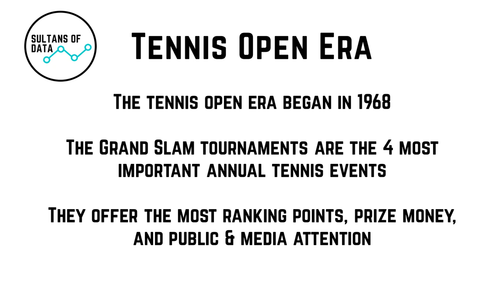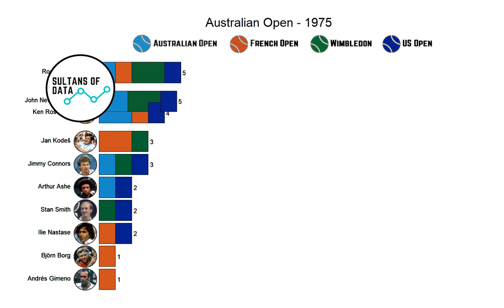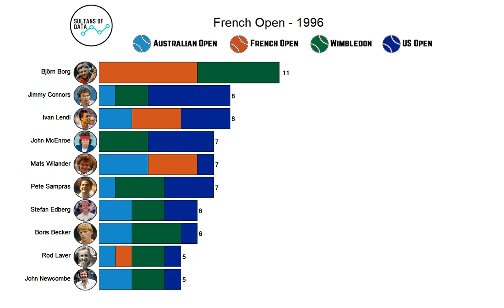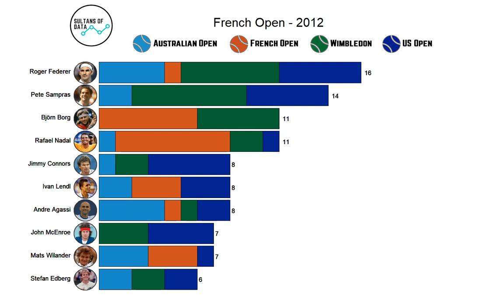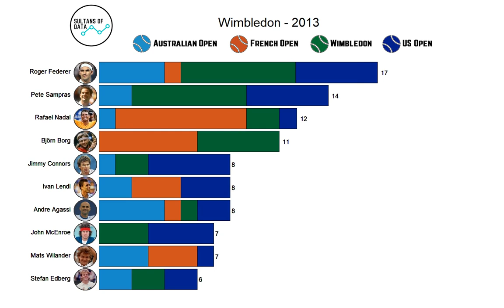Men’s tennis most grand slam titles 2021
The tennis open era began in 1968 and the Grand Slam tournaments are the 4 most important annual tennis events. In the open era to date there has been a total of 214 men’s grand slam tournaments held.

But who has won the most gram slams?
And how do the overall counts change over the course of the whole of the open era to date?